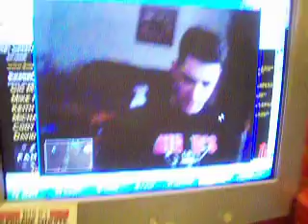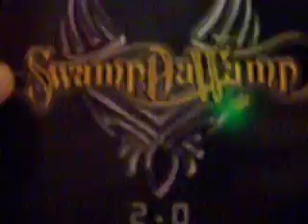CrazyRedneck // swampdawamp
Swampdawamp is from Charlotte N.C.  and kick some serious mullyfucken ass.